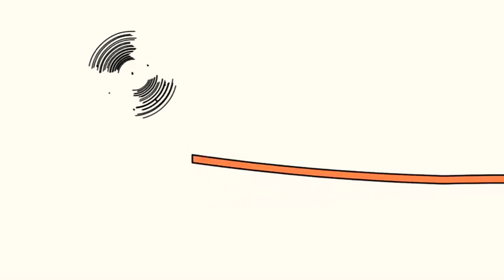April 30, 2021